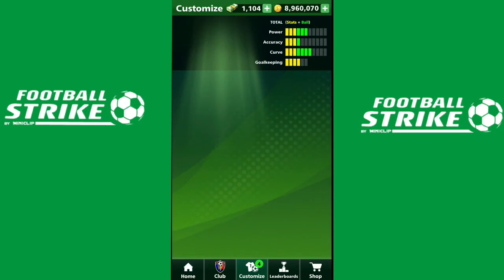FOOTBALL STRIKE OPENING PIGGY BANK SECOND ACCOUNT ||MC CREATIVE